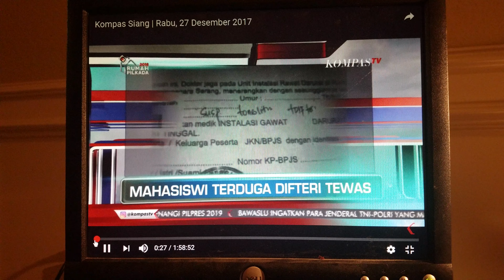sorotan utama kompas siang 27 desember 2017